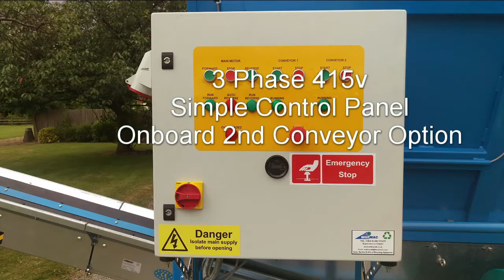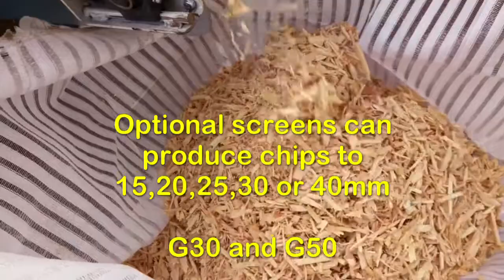Pallet Shredder by Welmac UK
Manually fed pallet and waste wood shredder - 20 to 30 pallets per hour